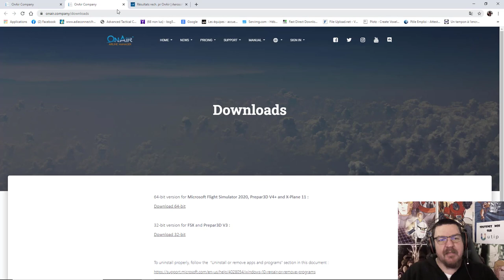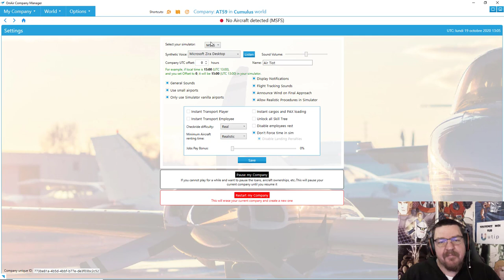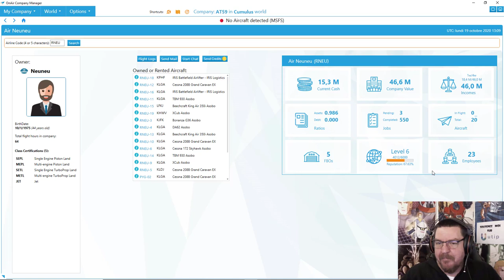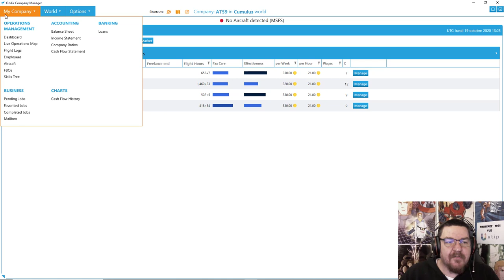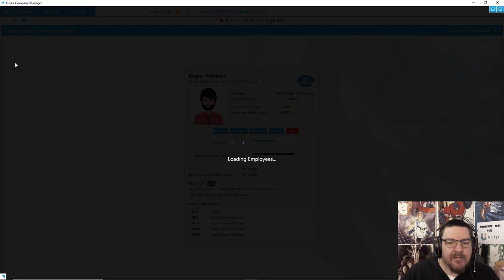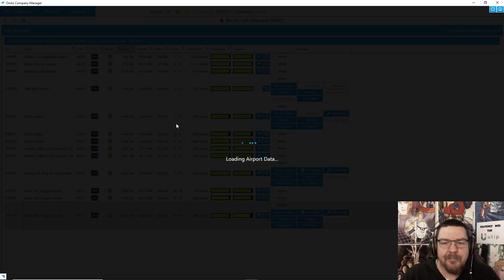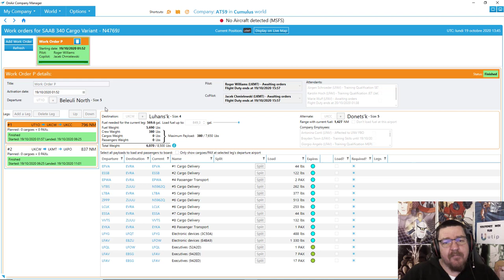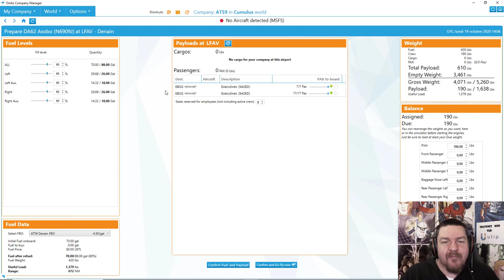FAQ OnAir Fr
- Installation
- Multijoueurs
- Interruption de vol
- Les pannes moteurs
- Les problèmes de Carburant

Pour me soutenir :
- Dons :